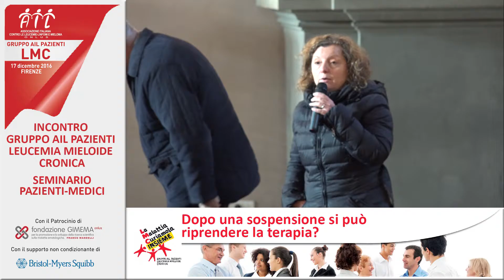Interruzione della Terapia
L'interruzione della terapia nella cura della Leucemia Mieloide Cronica è un percorso che si può affrontare e portare avanti con il pieno e indispensabile supporto dell' Ematologo di riferimento.